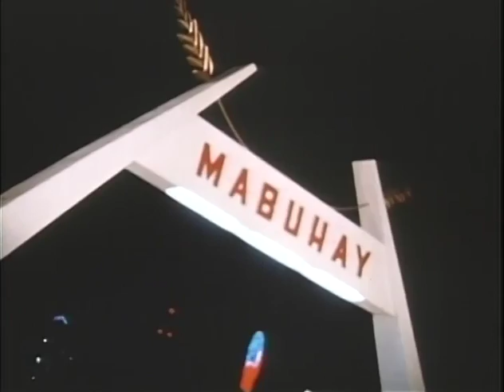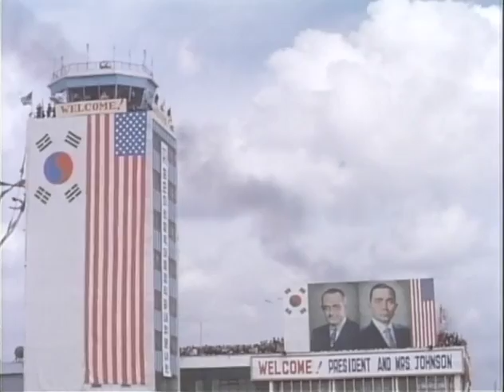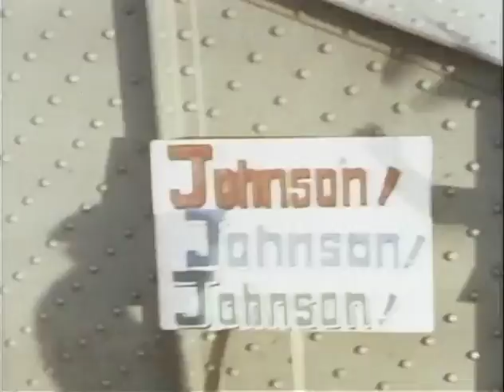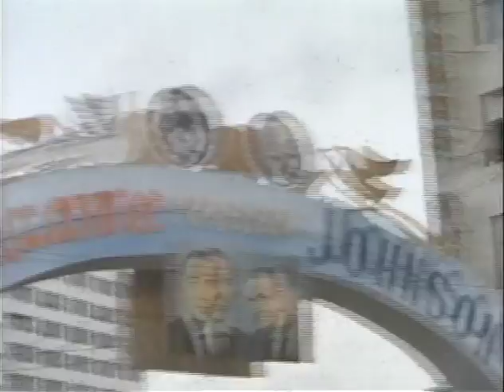MP761 outs19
19 of 19 outs reels from MP 761, "Asian Odyssey," by the White House Naval Photographic Unit. The "Navy Films" consist mostly of monthly reports on the activities of President and Mrs. Johnson from 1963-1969.

October 25-31, 1966: Philippines, Malaysia, South Vietnam, Thailand and South Korea
[10/25] Taal Volcano and lake, Philippines: CTJ, other First Ladies eat; at archaeological dig; watch fisherman
[10/25] Malacanang Palace, Manila, Philippines: Barrio Festival
[10/30] Malaysia: Aerials of Kuala Lumpur en route to Labu Jaya
[10/26] South Vietnam: Radar scope on board AF-1 26000 showing coastline; fighter escorts; Cam Ranh Bay arrival
[10/27] Bang Saen, Thailand: Scenics, night and day; LBJ, CTJ at PM Kittikachorn residence
[10/31] Seoul, South Korea: Kimpo Int'l Airport arrival; motorcade, good crowd